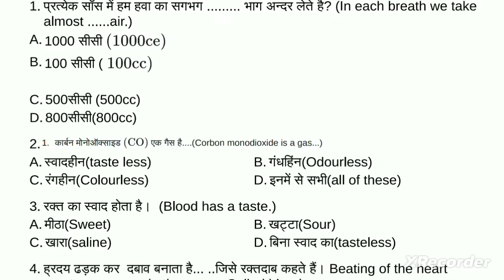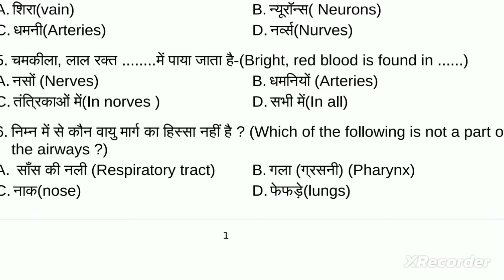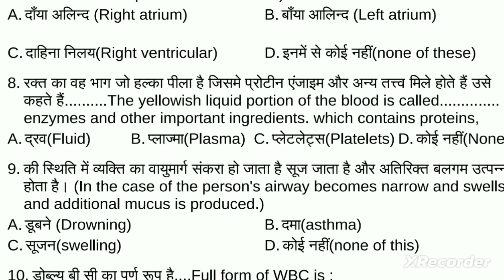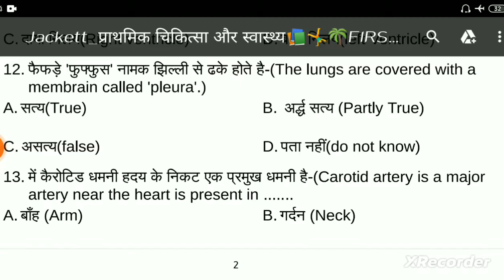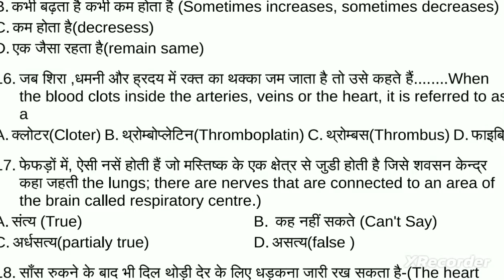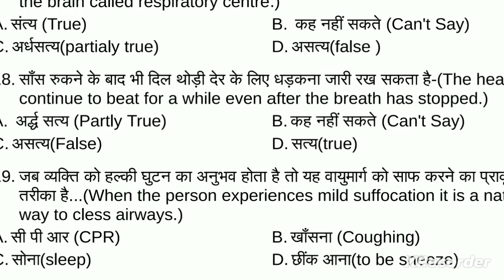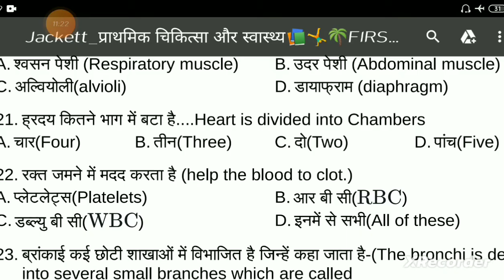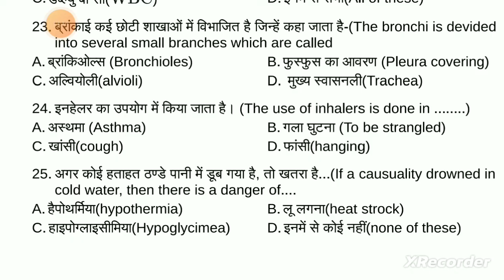प्राथमिक चिकित्सा और स्वास्थ्य प्रश्न//FIRST AID AND HEALTH QUESTION#prathmik chikitsa aur swasthya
your quarries:First aid Quetion
first aid mcq,first aid and health mcq,first aid and health Quetion

this is a educational video for all ug students and other gov. exam